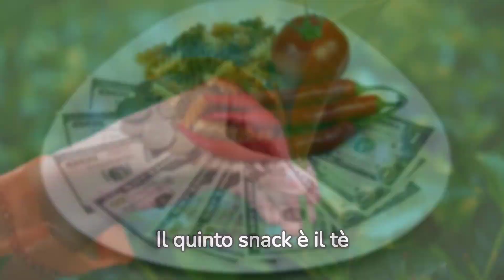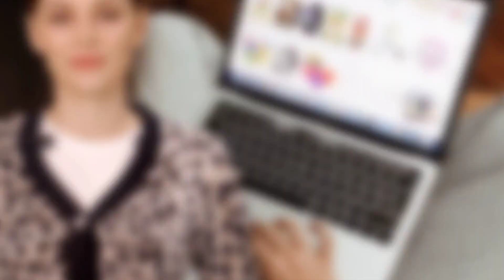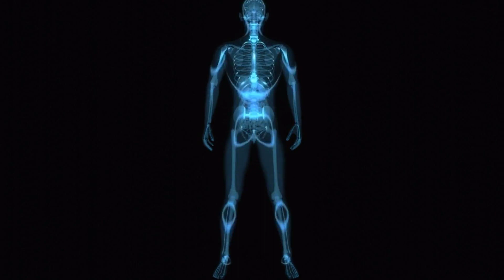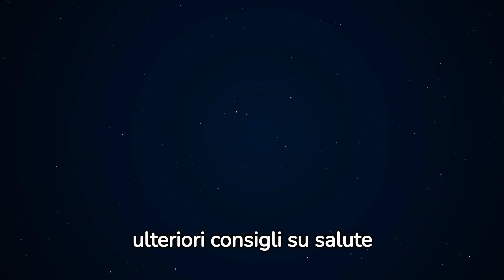10 snack sani che accelerano il metabolismo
10 snack sani che accelerano il metabolismo

Il metabolismo è il processo attraverso il quale il corpo converte il cibo in energia. Un metabolismo sano è importante per mantenere un peso forma equilibrato e per godere di buona salute generale.

Ci sono alcuni alimenti che possono aiutare ad accelerare il metabolismo, contribuendo così al dimagrimento. Ecco 10 snack sani che hanno questo effetto:

RIORSE PER TE:
🔥🔥🔥 "Scopri il segreto per una trasformazione con la DIETA CHETOGENICA POTENZIATA!
Scarica la mia guida personale per ottenere risultati duraturi

💥✨ Qui trovi la nostra area shopping un'area dedicata interamente all'integrazione

1- Memory + è un integratore naturale che rinforza la memoria. A base di: CENTRELLA ASIATIA che favorisce la memoria e le funzioni cognitive:

2- Keto Brucia Grassi è la soluzione ideale per perdere peso bruciare grassi riattivando la chetosi:

3-PIPERINA E CURCUMA PREMIUM è un integratore a base di pepenero e curcuma, arricchito con limone e zenzero, questo per garantirne un'efficacia maggiore.

Aloe vera Ultra: è un integratore alimentare con tè verde antiossidante per il drenaggio dei liquidi.

Frutta e verdura

La frutta e la verdura sono ricche di vitamine, minerali e fibre, che sono tutti importanti per un metabolismo sano. La fibra, in particolare, può aiutare a sentirsi sazi più a lungo, riducendo la voglia di mangiare.

Alcuni esempi di frutta e verdura che accelerano il metabolismo includono:

* Frutta: fragole, mirtilli, mele, arance, kiwi, anguria * Verdura: spinaci, broccoli, cavoli, carciofi, peperoni, cetrioli

Yogurt

Lo yogurt è una buona fonte di proteine e calcio, che possono aiutare a stimolare il metabolismo. Inoltre, lo yogurt contiene probiotici, che possono aiutare a migliorare la digestione e l'assorbimento dei nutrienti.

Frutta secca

La frutta secca è un'ottima fonte di proteine, fibre e grassi sani, che possono aiutare a sentirsi sazi più a lungo. Inoltre, la frutta secca contiene antiossidanti, che possono aiutare a proteggere le cellule dai danni.

Alcuni esempi di frutta secca che accelerano il metabolismo includono:

* Noci * Mandorle * Nocciole * Semi di chia * Semi di lino

Semi

I semi sono un'altra buona fonte di proteine, fibre e grassi sani. Inoltre, i semi contengono minerali come magnesio e zinco, che sono importanti per un metabolismo sano.

Alcuni esempi di semi che accelerano il metabolismo includono:

* Semi di chia * Semi di lino * Semi di girasole * Semi di zucca

Cereali integrali

I cereali integrali sono una buona fonte di fibre, che possono aiutare a sentirsi sazi più a lungo e a ridurre l'assorbimento di grassi.

Alcuni esempi di cereali integrali che accelerano il metabolismo includono:

* Farro * Orzo * Quinoa * Grano saraceno

Legumi

I legumi sono una buona fonte di proteine, fibre e carboidrati complessi, che possono aiutare a sentirsi sazi più a lungo e a mantenere un peso forma equilibrato.

Alcuni esempi di legumi che accelerano il metabolismo includono:

* Lenticchie * Fagioli * Piselli * Ceci

Pesce

Il pesce è una buona fonte di proteine magre, che possono aiutare a sentirsi sazi più a lungo. Inoltre, il pesce contiene acidi grassi omega-3, che possono aiutare a ridurre l'infiammazione e migliorare la funzione metabolica.

Alcuni esempi di pesce che accelerano il metabolismo includono:

* Salmone * Tonno * Triglia * Sardina

Uova

Le uova sono una buona fonte di proteine, che possono aiutare a sentirsi sazi più a lungo. Inoltre, le uova contengono colina, un nutriente importante per il metabolismo.

Te verde

Il tè verde è ricco di antiossidanti, che possono aiutare a proteggere le cellule dai danni e a migliorare la funzione metabolica.

Caffè

Il caffè contiene caffeina, che può aiutare a bruciare calorie e a migliorare la funzione metabolica.